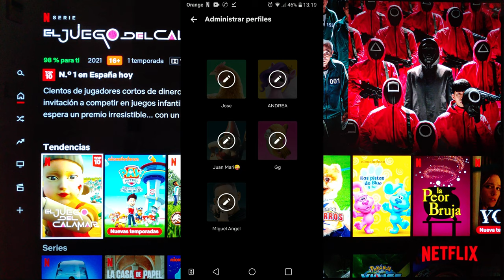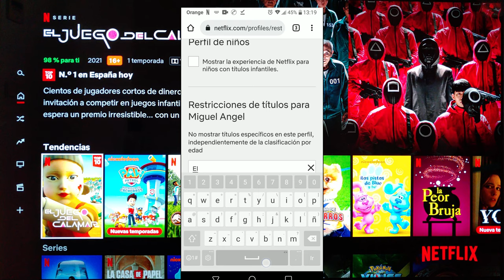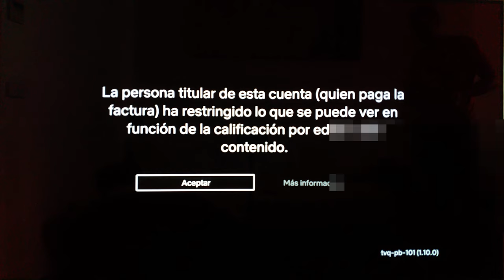Como bloquear contenido de Netflix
Video demostrativo de los posibles modos que dispone netflix para bloquear el juego del calamar ó parte de su contenido.

si te gusta la serie aqui tienes un disfraz de la misma: